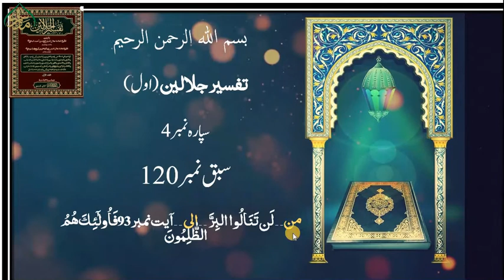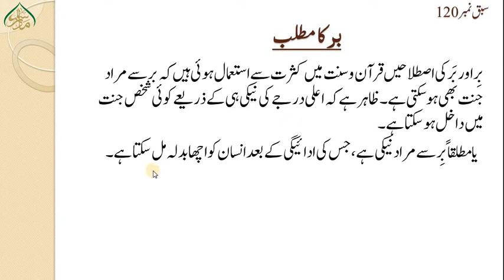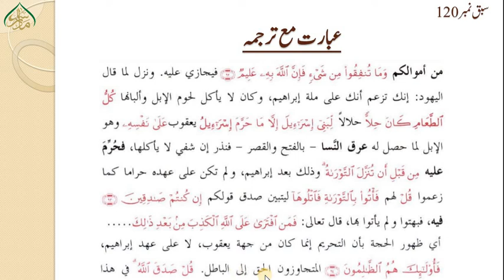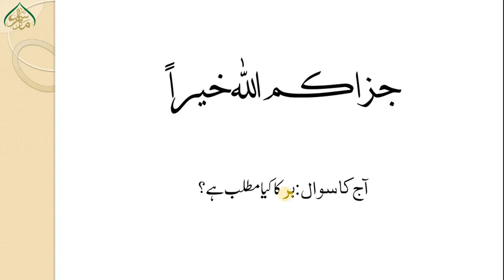93جلالین اول سبق نمبر120لَن تَنَالُوا البِرَّ تاآیت نمبر/jalalain awwal lesson no120